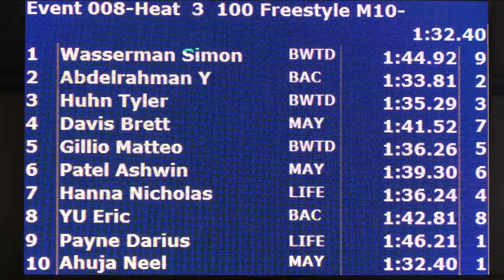Boys 10&U 100 Yard Free H3 Bronze